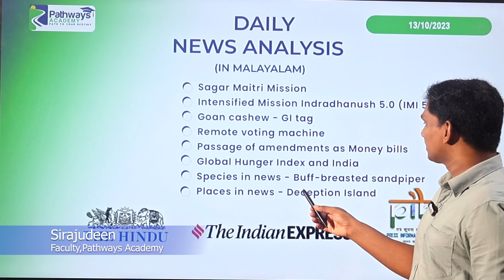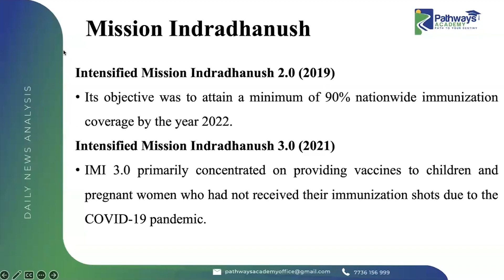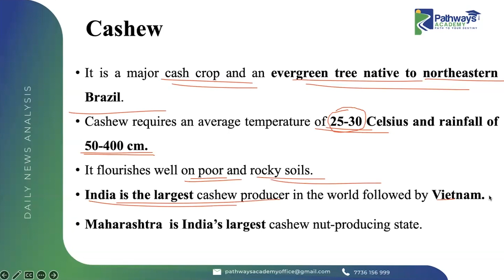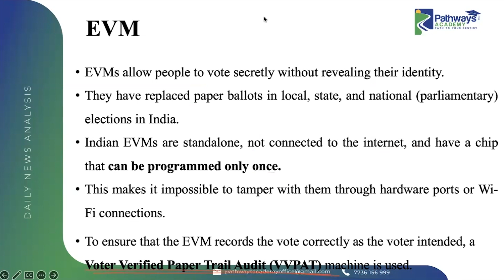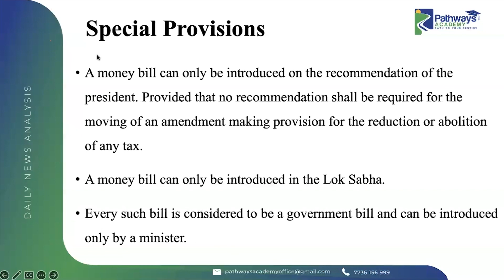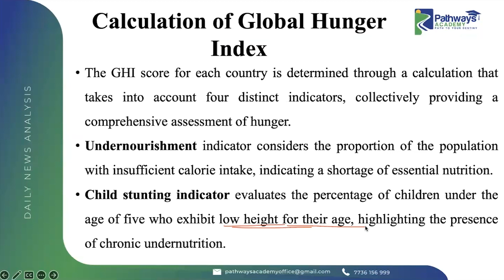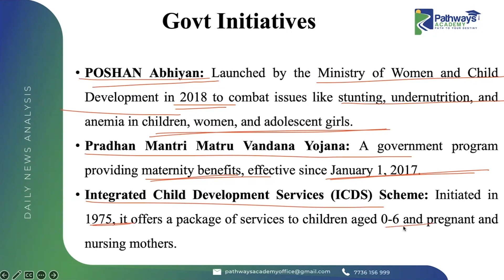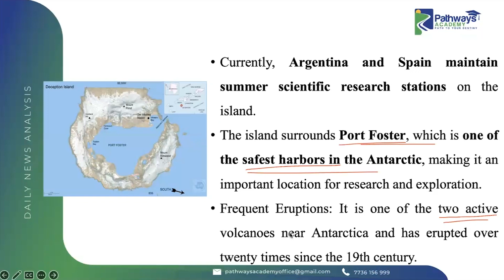Daily News Analysis for UPSC Aspirants | Top Headlines You Need to Know (13/10/2023)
Are you an UPSC aspirant looking to stay ahead of the competition? Then you need to stay up-to-date on current events! In this video, we will discuss the top news headlines that are important for UPSC aspirants. We will provide a brief overview of each headline and discuss its relevance to the UPSC exam. We will also share some of the most trending hashtags related to each headline.